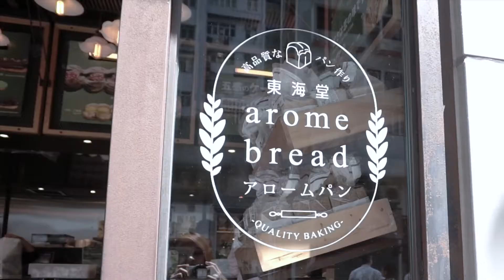FRESH LINEN LILAC WINE | Disneyland, best smelling Macau hotels, Hong Kong travel diary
city life + lifetime friends. this is basically a music video!! my artsy attempts are posted on insta (shameless plug). meanwhile, brace yourselves for some vanity, ok we shot food and nice spots too ha! super enjoyed this trip as much we enjoyed filming! more snaps from: @alyssawithlove @anndimataga.yu